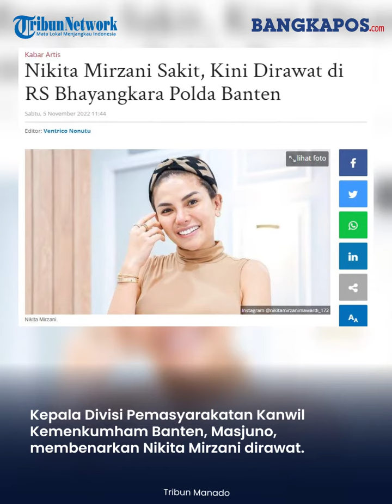Kabar Terbaru Nikita Mirzani Kini Dirawat di Rumah Sakit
Nikita Mirzani dikabarkan dilarikan di rumah sakit.